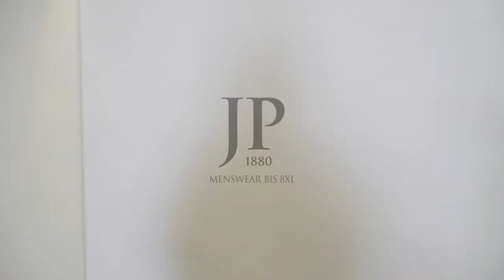Real Man by JP1880 | Shooting mit Semih Jüksel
Im letzten Jahr veranstalteten wir ein großes Modelcasting um den Real Man byJP1880 zu finden.
Der Gewinner Semih Yüksel hat nun seinen Gewinn eingelöst und durfte zum Fotoshooting in unser Studio kommen.

Mode für echte Männer in den Größen L-8XL!
Hier findest du unsere aktuelle Kollektion